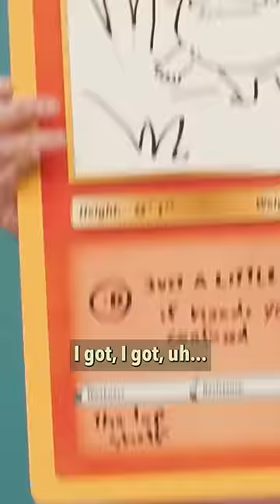Sam The Pokémon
Sam used FLIP A COIN! It's super effective! 👍